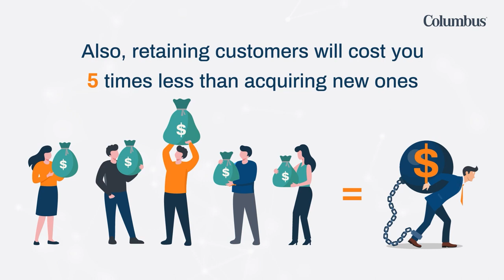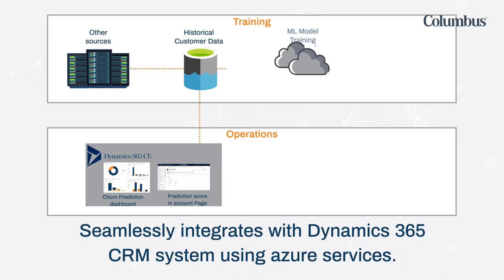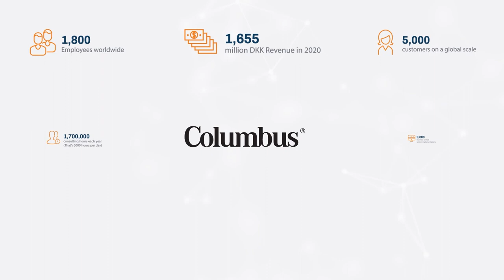Customer Churn solution by Columbus